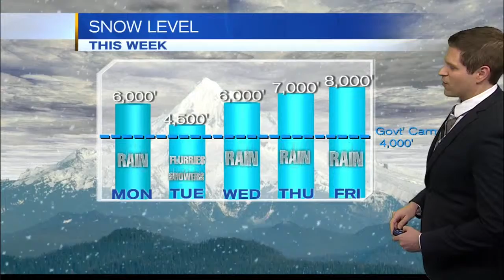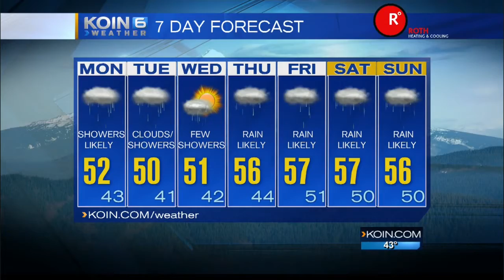KOIN 6 News at 11